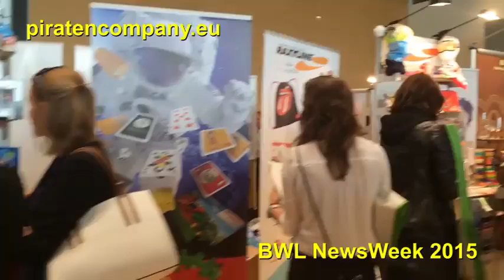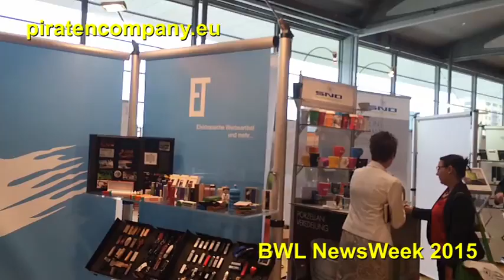BWL NewsWeek Werbemittelmesse Impressionen 2015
Wir haben für Sie ein paar Impressionen von der Werbemittelmesse NewsWeek eingefangen, die am 10. Juni 2015 in Frankfurt im Saal Panorama stattfand.